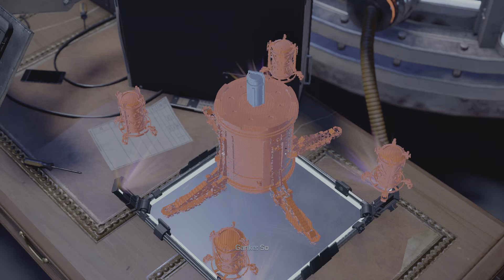Marvel's Spider-Man Miles Morales: Spider-Man VS The Tinkerer